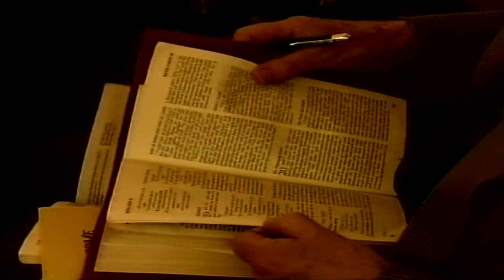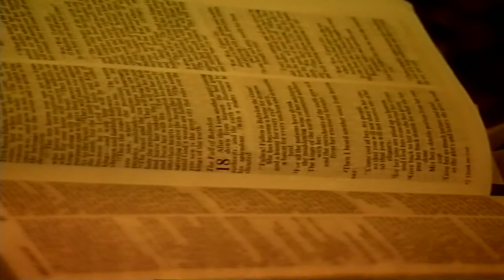Roy Clements " A Tale of Two Cities: Babylon & Jerusalem " (STV0124) Dave Armstrong STV Productions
Dave Armstrong STV Productions FIEC Conference 2004